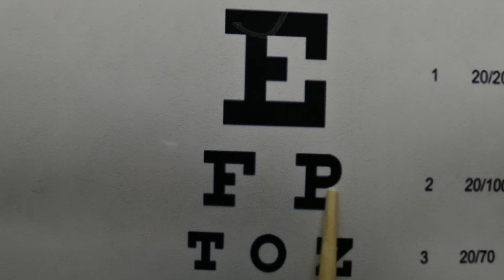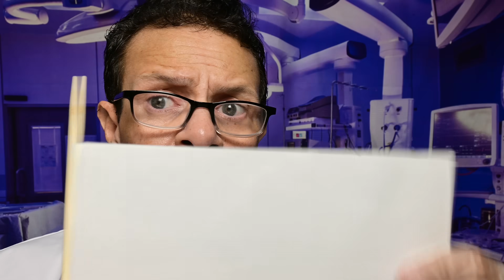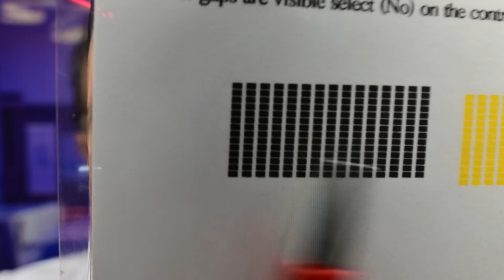🌟ASMR | MEDICAL EYE EXAM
CAUTION PENLIGHT TRIGGERS